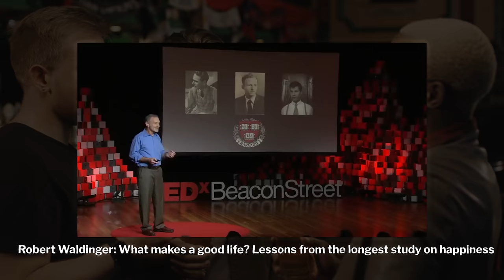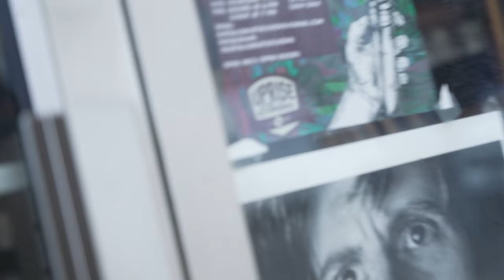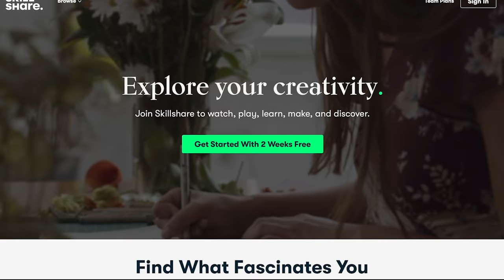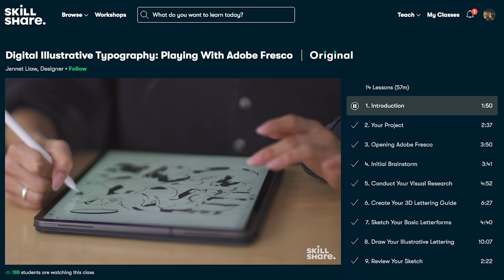Making Friends With 100 Strangers in 24 Hours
I tried making friends with 100 strangers in 24 hours.

The Challenge: 0:00
Meeting The Strangers: 0:55
How This Changed Me: 9:35

🎥 𝙈𝙮 𝙂𝙚𝙖𝙧
Camera (Amazon)
All In One Lens (B-Roll) (Amazon)

𝘼𝙗𝙤𝙪𝙩
Hey, I'm Cole Hastings. I'm a vegan athlete/content creator with a passion for videography/video editing, among other things.  I try to help people through sharing my experiences and evolution through life.

making friends with strangers, how to make friends, how to talk to strangers, making friends in college